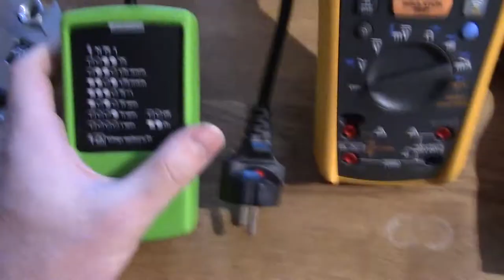Hanssons Pilot Avsnitt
Ett pilot avsnitt på min nya kanal, kommer ta lite tid att bygga upp den perfekt kanalen så ha lite tålamod med mig